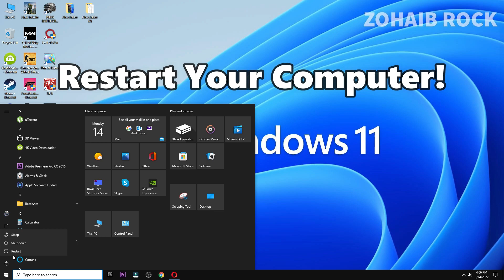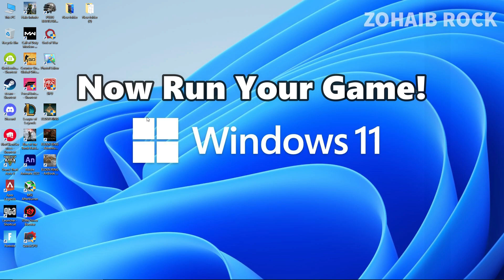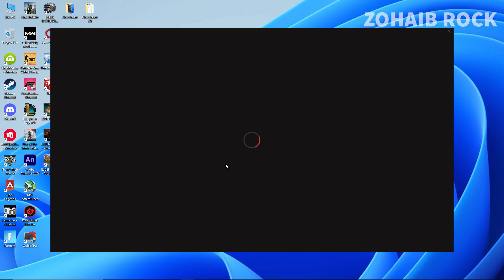How To Fix Valorant "This Build Of Vanguard Requires TPM version 2.0 and Secure Boot to be Enable"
In this video tutorial, How To Fix Valorant "This Build Of Vanguard Requires TPM version 2.0 and Secure Boot to be Enable in Order to play" Error Problem in your Windows 11 or Windows 10 and Any Gaming Motherboard PC or Laptops.

▬►𝐆𝐚𝐦𝐢𝐧𝐠 𝐏𝐂 𝐒𝐩𝐞𝐜𝐬:
CPU: Intel Core i9-10900k 3.70GHz
GPU: GTX 1080 8GB
RAM: 16 GB DDR4
Motherboard: ROC STRIX B460-F GAMING
Power Supply: EVGA 80 Plus Bronze 850W

▬►Secondary PC Specs:
CPU: Intel Core i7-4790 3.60GHz
GPU: AMD RX 570 4gb
RAM: 16 GB
Motherboard: ASROCK-Z87 PRO 3